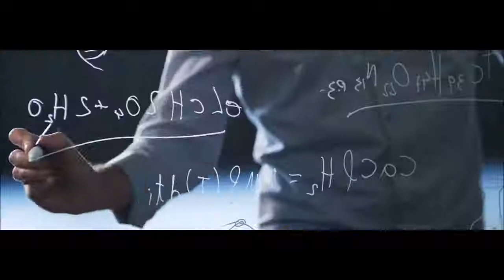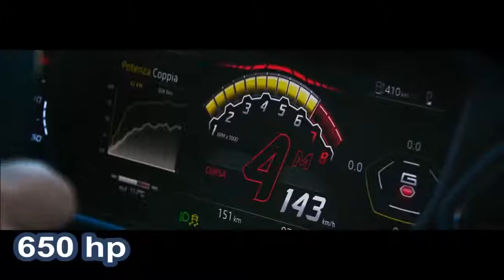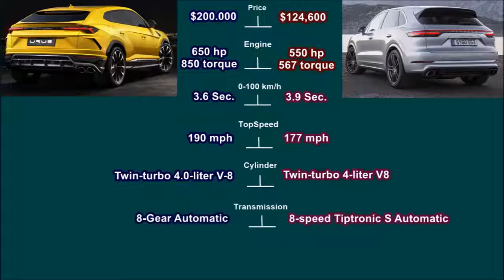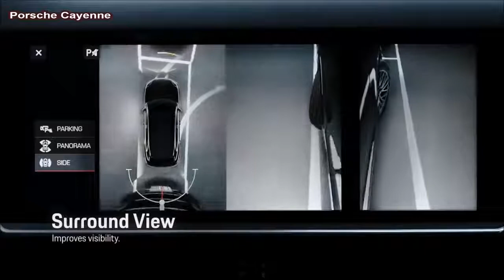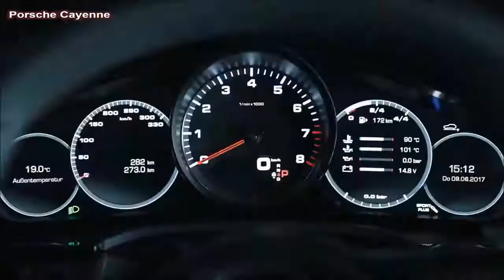2019 Lamborghini Urus Vs 2018 Porsche Cayenne - The World's Best SUV's!!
Porsche Cayenne
It hasn't even been a fortnight since Porsche unveiled the 2019 Cayenne, but it's already rolled out the hopped-up Turbo variant.

The 2019 Porsche Cayenne Turbo is, to put it lightly, a beast. Under the hood is a 4.0-liter V8 putting out an impressive 550 horsepower and 567 pound-feet of torque -- improvements of 30 and 14, respectively, over the outgoing Cayenne Turbo. Instead of a complicated dual-clutch setup, it uses an eight-speed automatic with a traditional torque converter in order to keep its tow rating high enough.

All that power means the Cayenne Turbo will hustle. It reaches 60 mph in 3.7 seconds with the optional Sport Chrono Package, and given enough straight pavement, it'll stretch its legs out to 177 mph. Even though it's down about 150 horsepower compared to the Hellcat-powered Jeep Grand Cherokee Trackhawk, its 60-mph performance is only off by about 0.3 seconds. It's also quicker than the outgoing Cayenne Turbo S, which is pretty darned impressive.

The 2019 Porsche Cayenne Turbo goes on sale in Fall 2018. It starts at $124,600, nearly double the price of the base Cayenne. But with performance like this, it's worth the extra scratch.

Lamborghini Urus
Lamborghini Urus integrates a V8 bi-turbo engine with a maximum power output of 478 kW / 650 HP, the best weight-to-power ratio on the SUV market. For this reason, Urus’ performance level is unrivalled. The 8-gear automatic transmission, together with the permanent 4-wheel drive system with active torque vectoring, enable the driver to perform exceptionally on every occasion and in every situation. Urus can be enjoyed whether in the city, on the racetrack, on a snowy mountain, on gravel country roads or in the desert. The torque is directed mainly to the rear axle, so that the general dynamic behavior is sport-oriented.

TOPSPEED: 190 MPH
ACCELERATION 0-100 KM/H (0-62 MPH): 3.6 s
ACCELERATION 0-200 KM/H (0-124 MPH): 12.8 s
BRAKING 100-0 KM/H (62-0 MPH)  33.7 m
MAX. POWER650 HP (478 kW) @ 6,000 rpm
MAX. TORQUE850 Nm (626,93 lb.-ft.) @ 2,250-4,500 rpm

interior New 2017 Test Drive Features